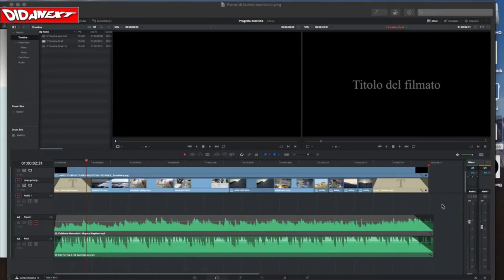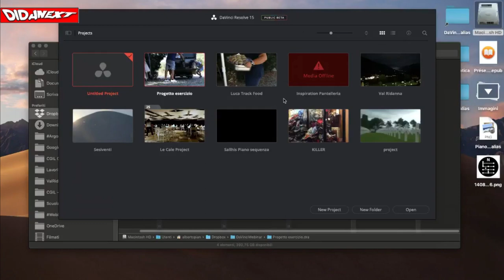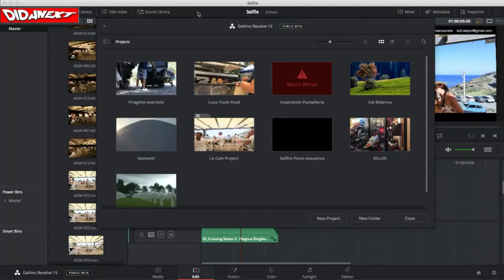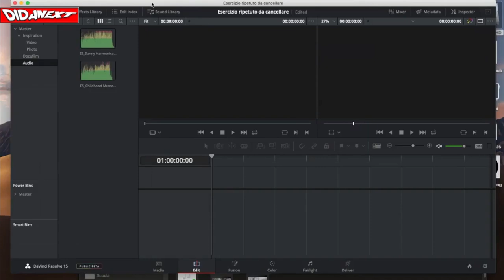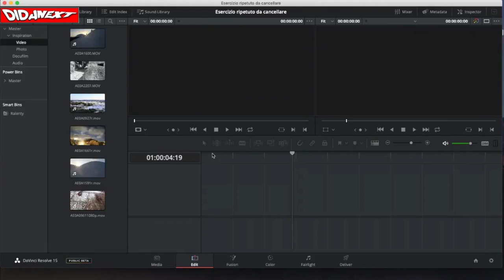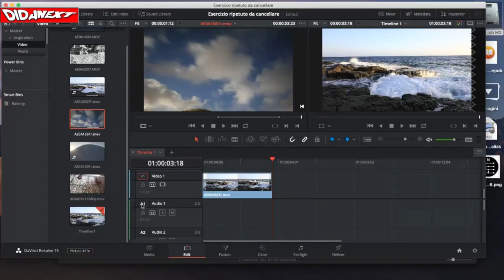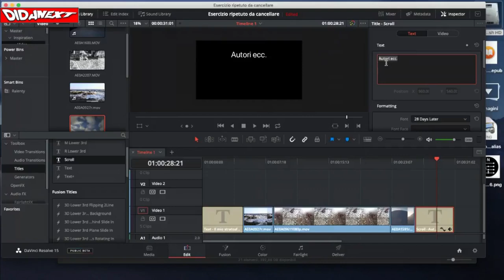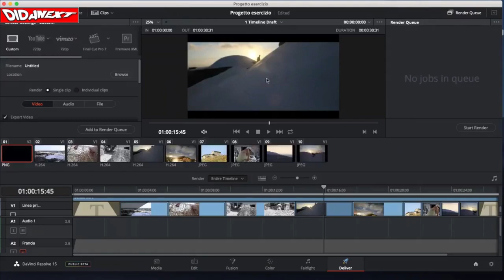WEBINAR Il montaggio perfetto le operazioni che tutti devono conoscere Prima parte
Le indicazioni essenziali per: impostare l'ambiente di lavoro, lavorare nella timeline, conoscere le tipologie di montaggio e inserire i contributi, registare il filmato e pubblicarlo.
Strumenti: DaVinci Resolve 15. leggi il blog, scarica il Magazine, ottieni altri contenuti.